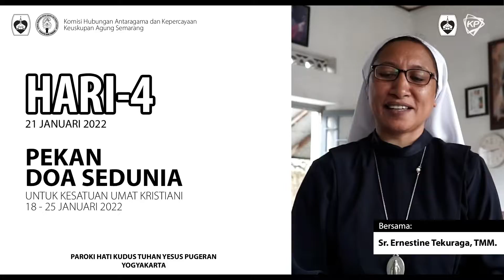Hari-4 | Pekan Doa Sedunia | oleh Suster Ernestine Tekuraga, TMM. | 21 Januari 2022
Hari ke-4 Pekan Doa Sedunia untuk Kesatuan Umat Kristiani (20/01/2022) bersama Suster Ernestine Tekuraga, TMM.